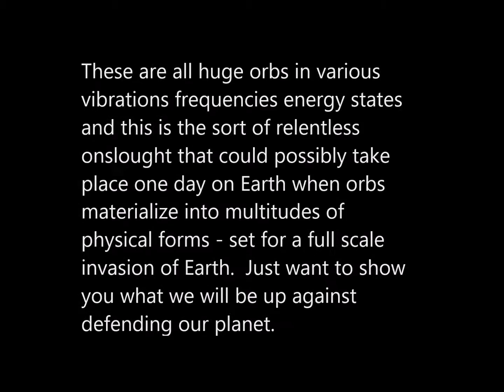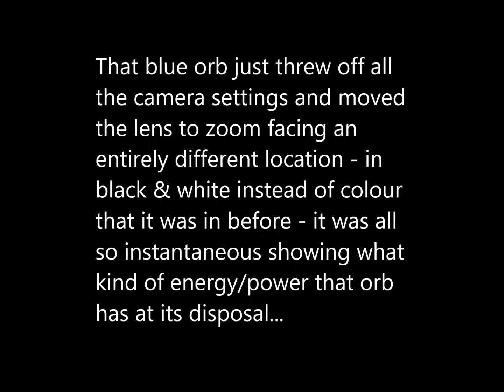Parent Orb Cluster, Blue Orb & The Moon Hologram 23 06 2016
Please view in 1080p HD - thank you.  Please watch this video carefully and pay close attention to the "on the spot narration" since I don't write or use any scripts because I never know ahead of time what's going to happen so I always narrate my videos as things are going on and the narration is how I see things & events as they are going on in real time - the narration is my perspective on what I see and nothing is written in stone - I try my best to give an honest summation and analysis of all that I see - everything is always happening very fast and I am only human and cannot always catch and grasp everything due to such a high volume of ongoing changes in the events I view through the lens of the camera.  Keep that in mind whenever you view my videos.  One interesting fact in this video is that the blue orb surges in power and instantly throws off all the camera setting and even changes it to black & white, as well as the scene/position where I had it pointing (the camera was running on electric power with triple back up for camera protection as well as my own from these kind of EM energy bursts directed at me & the camera) & then the blue orb vanishes.  The video shows the orbs in materialized forms all over the moon hologram and that this is really going on.  The video also gives a good view of the orbs and their behaviour in the moon hologram orb cluster nucleus' parent orb cluster.  Watch this video and see for yourself - nothing has been changed, this is the way it was taken with the camera.  Thank you for viewing - supermushmouse.